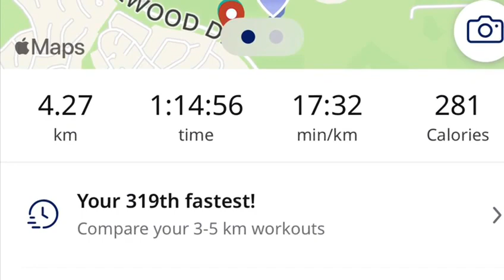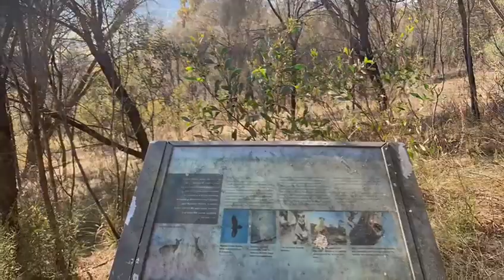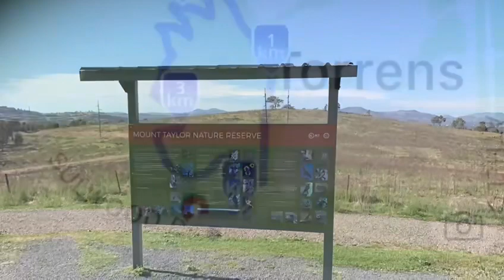Mt Taylor Walk with friends on Sunday 1st October 2023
Hello friends,
Sunday 1st October 2023 - Mt Taylor Walk with friends and weather was fantastic!

After the mountain walk we all went to A Bite To Eat restaurant in Chifley and had a nice breakfast & coffee.

Weather was pleasant and Sunny and it was 9oC at 8 am and expected a max 27oC and a min 8oC today in Canberra.